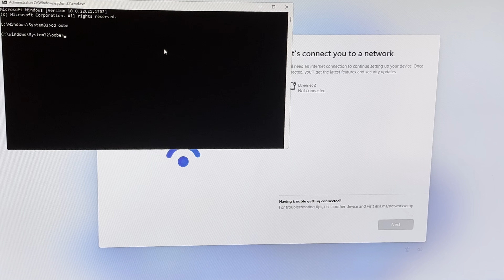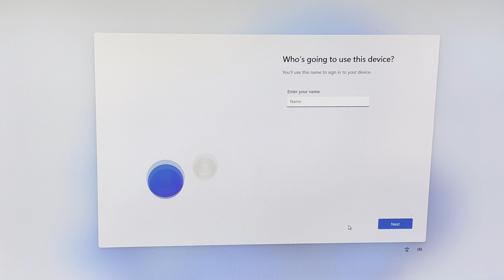Bypass Let`s connect you to the network - Windows 11 - Fix Missing “I don't have a network" button.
Bypass Let`s connect you to the network - Windows 11 Install. Fix "I don't have internet" button.

Press Shift+f10 to open command line.
Type cd oobe.
Type bypassnro.cmd.
Select the "I don't have a network" option.
Select Continue with limited setup.
Set up local account.

0:00 Bypass Let`s connect you to the network.
0:39 Lets Open Commend line.
1:04 Set up local account.